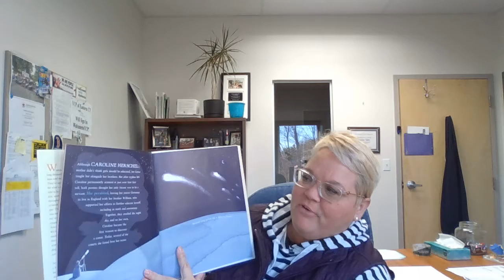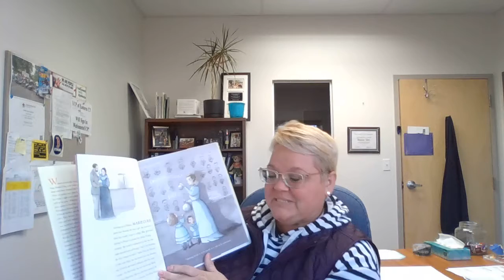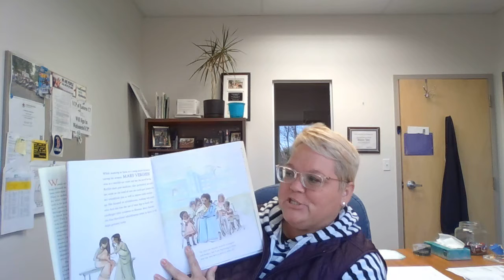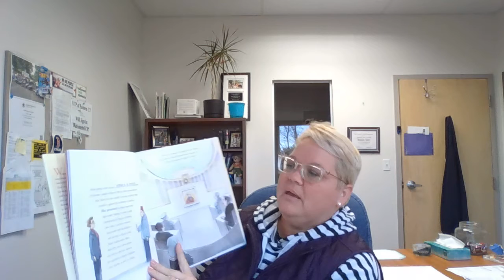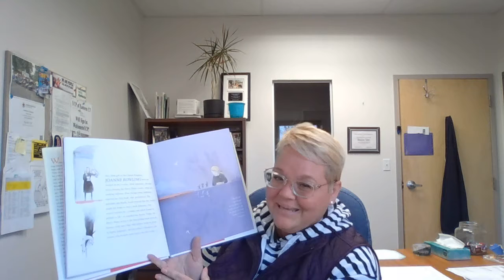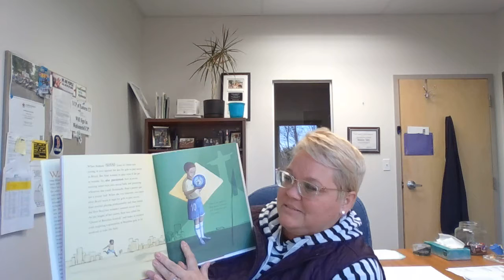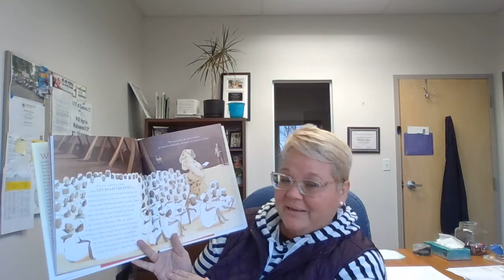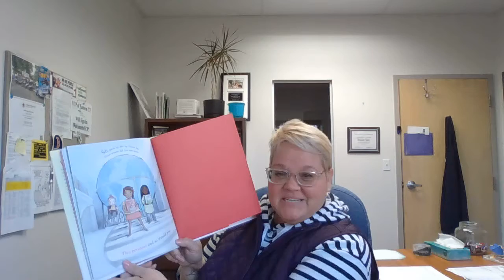She Persisted Around The World- Read by Shannon Taber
Join Shannon Taber from UCP of Eastern CT as she reads 'She Persisted Around The World' by Chelsea Clinton and Alexandra Boiger. She Persisted Around the World is a book for everyone who has ever aimed high and been told to step down, for everyone who has ever raised their voice and been told to quiet down, and for everyone who has ever felt small, unimportant, or unworthy.